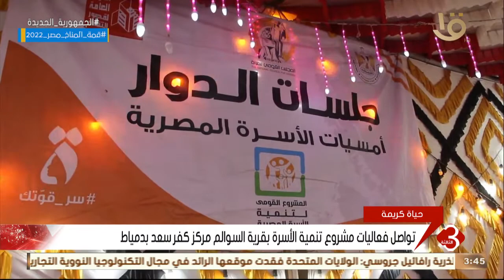نشرة الثالثة | تواصل فعاليات مشروع تنمية الأسرة بقرية السوالم مركز كفر سعد بدمياط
نشرة الثالثة | تواصل فعاليات مشروع تنمية الأسرة بقرية السوالم مركز كفر سعد بدمياط ضمن مبادرة حياة كريمة